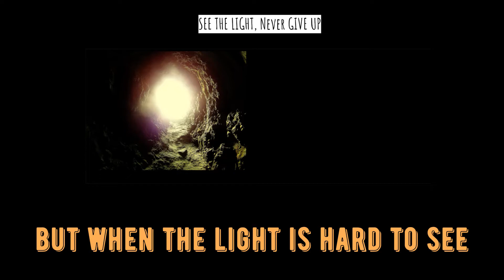See the Light - Sistema Toronto Senior Choir Summer Camp 2020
This summer, Sistema Toronto hosted its first ever online summer camp to keep students engaged and entertained during the COVID-19 pandemic. Our Senior Choir students from all three centres learned the song See the Light by Sarah Quartel, and a select group of students came together to create this heartwarming digital choir video. Special thanks to Choir Conductor Delicia Raveenthrarajan and pianist Morgan Melbourne for their amazing work with the students. We hope this brings some light into your heart!

Please note, all artwork and photography are works of the Sistema Toronto students.